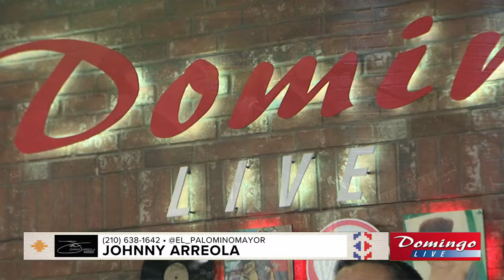Johnny Arreola "Contigo"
Johnny Arreola, el Palomino Mayor de Los Palominos, joined us on Domingo Live to perform his song "Contigo."